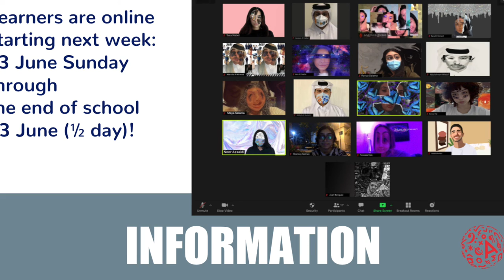Week of 6-10 June 2021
This is our last broadcast for the school year, thanks for supporting the team. See you next year.